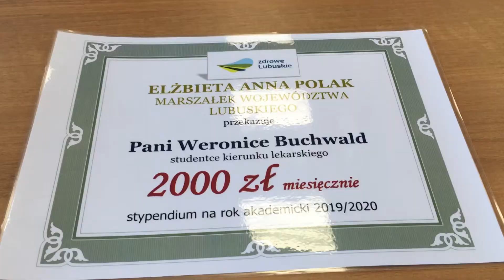Stypendia dla przyszłych lekarzy i pielęgniarek